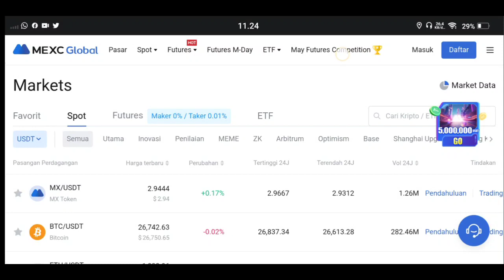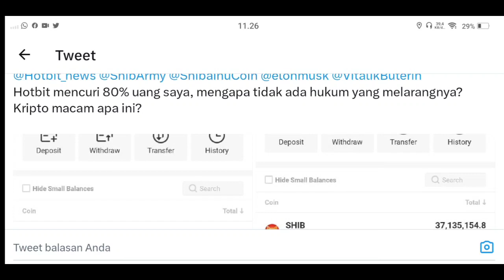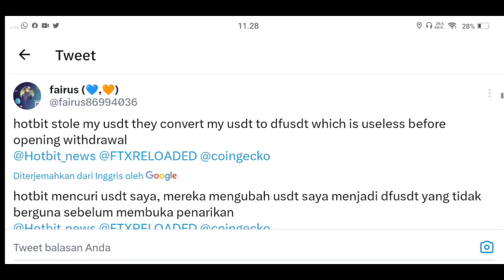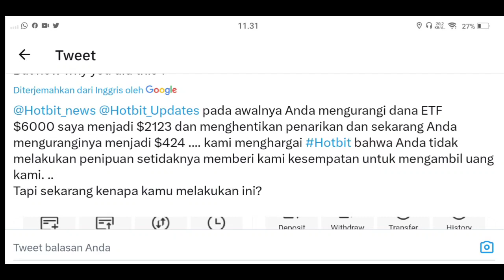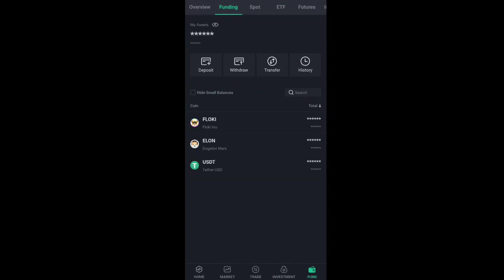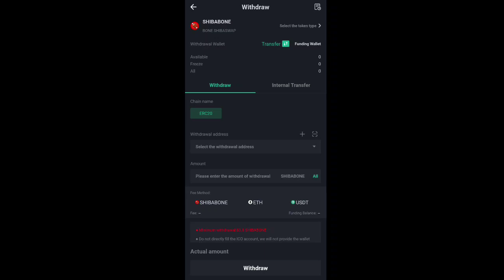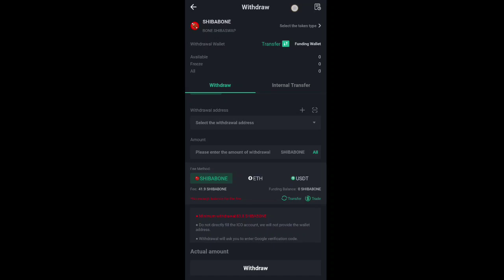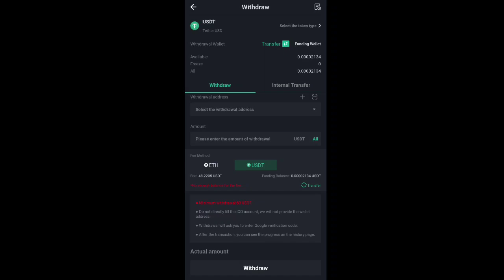🚨WARNIN🚨HOTBIT TAMBAH PARAH CEK ASET KALIAN.. 😱